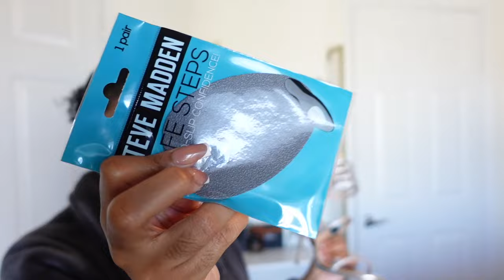WEEKEND VLOG: I BROKE MY CAMERA!? NEW COACH BAG, FUN WITH FRIENDS & MORE